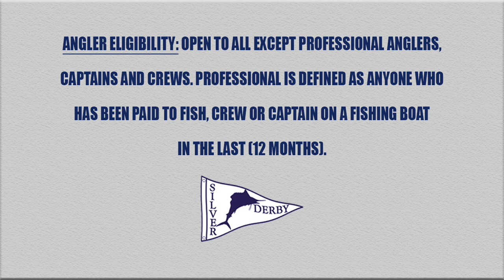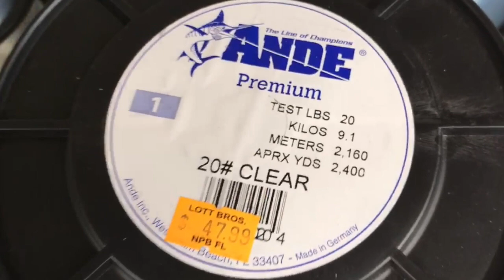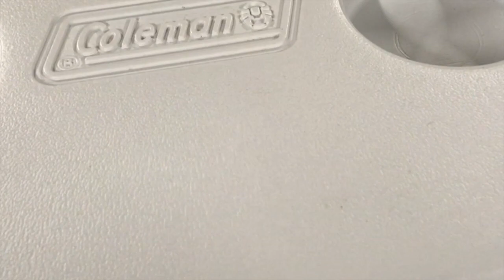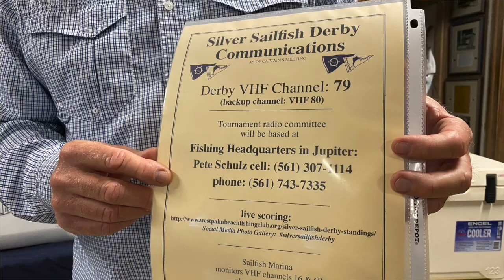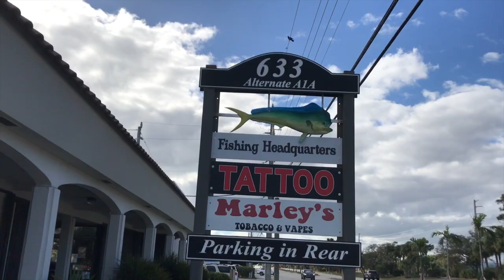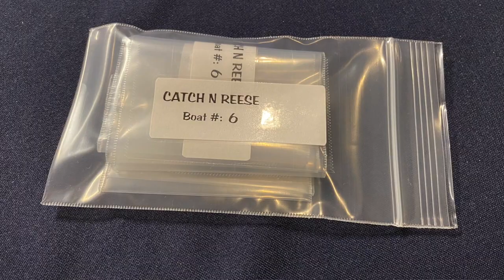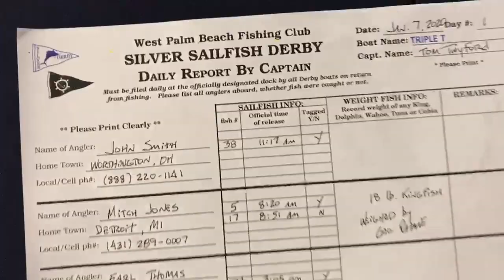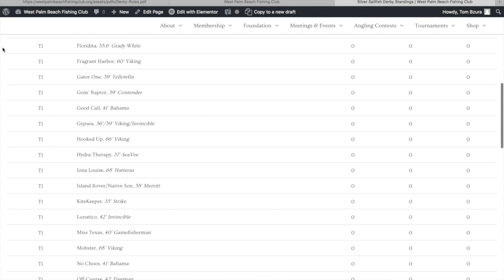2021 Silver Sailfish Derby Rules Review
Check out this virtual edition of the 2021 Derby Captain's Meeting rules review. This video is intended to be a cursory review of the tournament rules and answer important questions participants have in preparing to fish "The World's Oldest Sailfish Tournament."